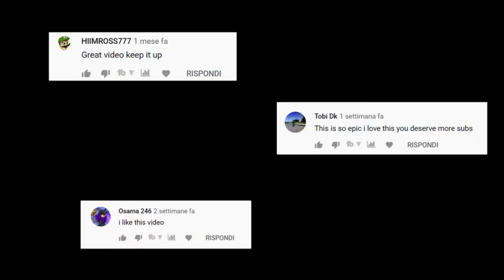Comments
I can post the full boring video without edits if you think I cheater :(